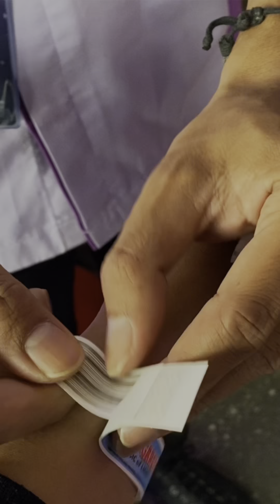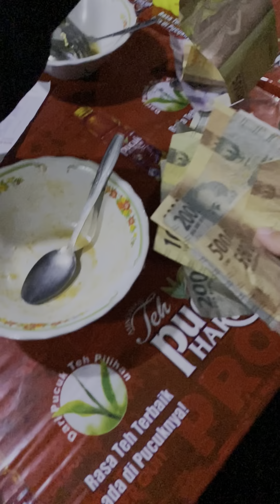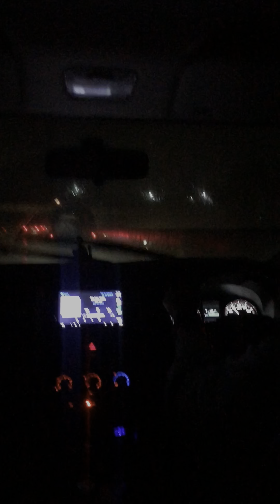Mini Vlog Malang! | Vlog #6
Yeayyy nihh mini vlog Malang!✨

I'm in tune for Coldiac music jadi pake ini buat backsound. Btw, maap yaa videonya ga konsisten potrait, awalnya mo buat yt tp ternyata ga lengkap, ini jg banyak tempat yg ga ambil video terutama pas kulineran, ntar cek di highlight instagram aku aja yaaa🤍
Music on this Video:
Coldiac - Beautiful Day (Copyright)

Semoga video nya bermanfaat dan menghibur❤️